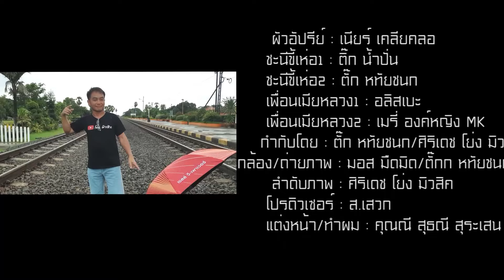เมียหลวงควงปืน-จิน ชุติกาญจน์-โย่ง มิวสิค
บันทึกเสียง : ตี้ อิจิเรคคอร์ด
COVER BY : จิน ชุติกาญจน์
 กำกับ : โย่ง มิวสิค/ตั๊ก หทัยชนก
ตัดต่อ/กราฟฟิก : ตั๊ก หทัยชนก
 ลำดับภาพ : โย่ง มิวสิค
กล้อง : มอส มืดมิด
 แต่งหน้า ทำผม : กัลยารวิศ ดีไซน์